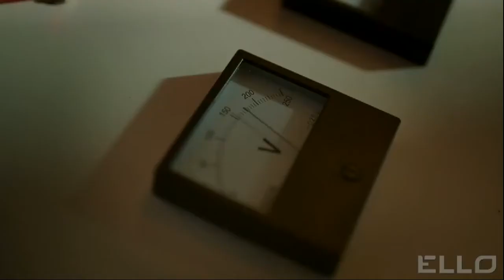Julia Volkova & Dima Bilan - Back To Her Future (Official Video)